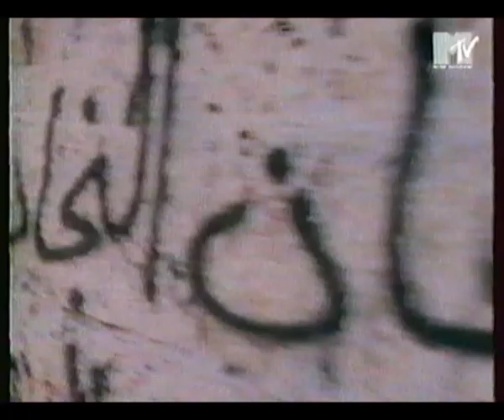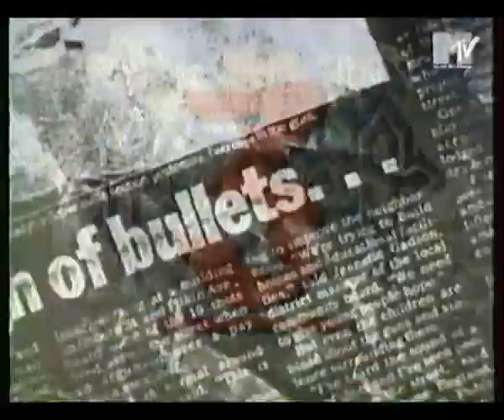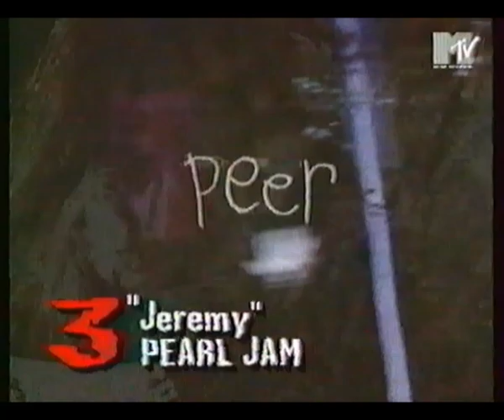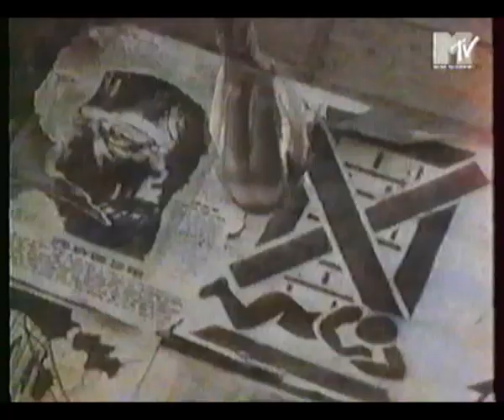Skid Row - 1995 - MTV - Subhuman Beings on Tour!! Special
1995 - Skid Row
MTV - Subhuman Beings on Tour Special
Live & Interview : Astoria, London (England)